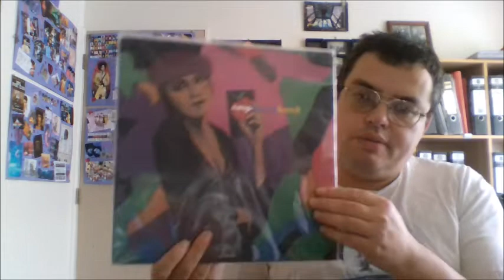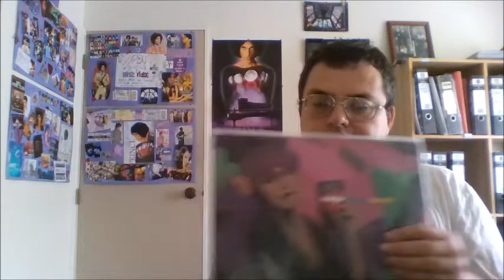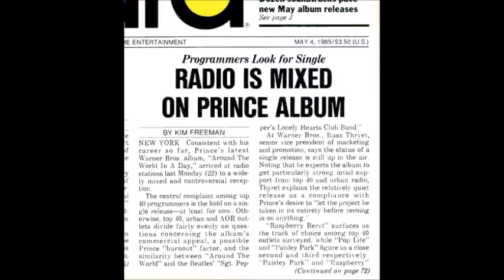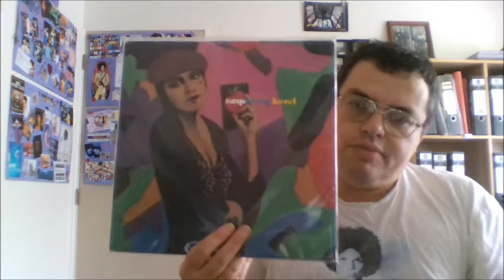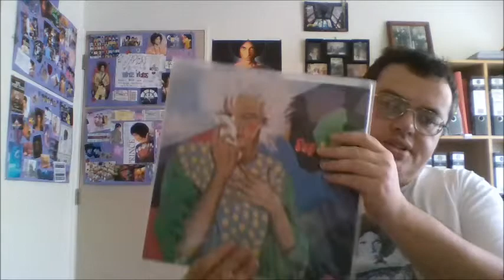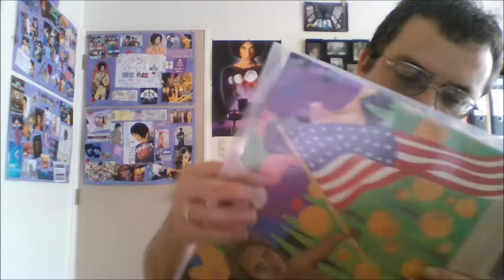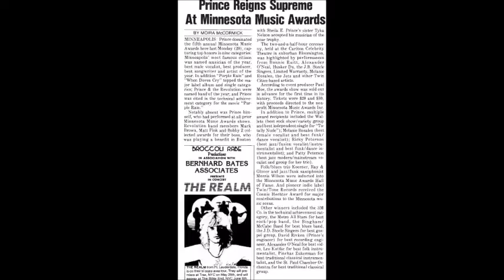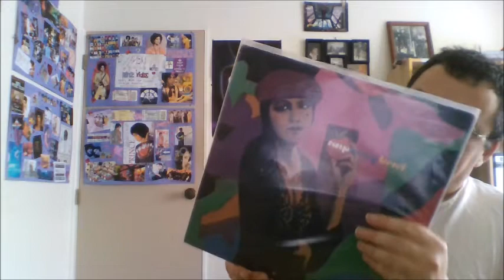ATWIAD 2: Production and Promotion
Here I discuss how Around the World in a day was made, with each song coming together and how Prince was under pressure to give us Purple Rain II (He did eventually, it was re named the Gold Experience) and how he proved his individuality with the different and more experimental sounds, his kindess to band members, his Dad and members of the Melvoin and Coleman families.

The second part has me discussing the promotion and how at the start he wanted none, but the album to sell by word of mouth! Finally he relented and 3 or 4 singles were released from the album, depending the market you were in.

The singles had mixed success, with two outright hits and two less big ones. The album itself turned out to be a big success, but was  the beginning of a commercial slump in the USA. Still it kept him relevant and the fact he had proteges and soundalikes in the charts, ensured Prince had put his foot down in the 80s. I also get sidetracked with some of the other big names challenging him like Whitney Houston, Madonna and Lionel Richie.

I make the occasional comment about songs, but there is no music reviewed or screams here.